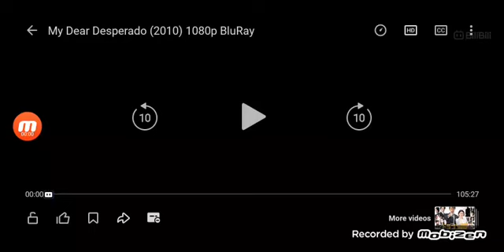Lotte Entertainment/Boston Investment Company Limited/JK Film/Koific (2010)